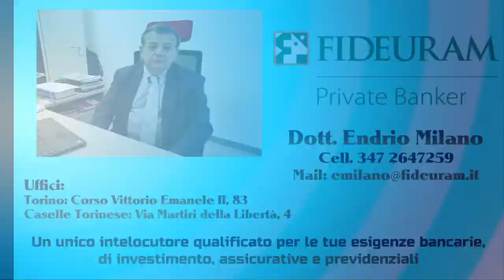PILLOLE FINANZIARIE Rubrica a Cura del Dott Endrio Milano Private Banker Fideuram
I rischi dell'Inflazione
Rubrica Finanziaria a cura del Dott. Endrio Milano Private Banker Fideuram